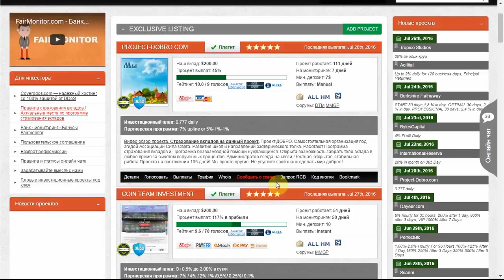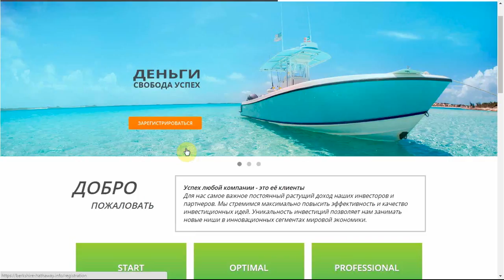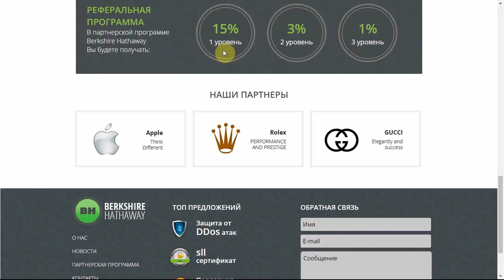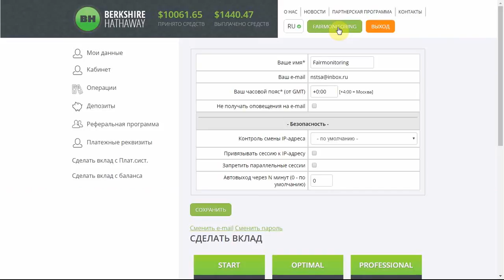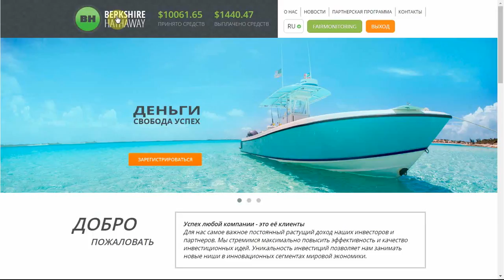Обзор проекта Berkshire-Hathaway SCAM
На данный проект Fairmonitor.com предоставляет возврат реферальной комиссии в размере 100% / 15% от суммы вашего вклада.